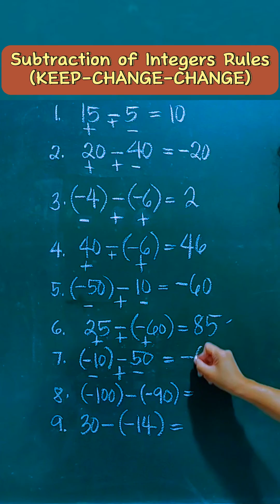Rules in Subtracting Integers- Keep-Change-Change Rules / Math Tagalog Tutorial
Rules in Subtracting Integers (Keep-Change-Change Rules) This video explained in detailed the rule in subtracting integers using Keep-Change-Change Rules.